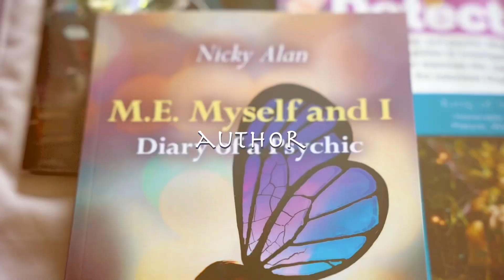My Child Sees Dead People! ~ How to Stop it! 👻🆘⛔️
I answer a tribe member’s question on how to stop too much spirit visitation to their daughter. Believe it or not this is a very common thing!

I have narrated my book so that everyone can now enjoy it by downloading an mp3 file! Enjoy! Xxxx

This is a brutally honest story of a woman struck down with M.E and Fibromyalgia in the prime of her life as a successful TV psychic medium. Left with nothing but two dustbin bags, demons from the past and her two dogs, she embarks on an incredible journey. Grieving her old life and begrudgingly accepting guidance from angels and spirit guides after losing her faith, she finds a reason to live from the brink of suicide by experiencing celestial miracles and a passion to write. This inspirational self-help spiritual memoir highlights a chronic illness pandemic sweeping through the world that society has shamefully neglected. Her esoteric voice representing the ‘millions missing’ brings hope, faith and a definitive strength of the human spirit during the injustice of one life altering episode after another.

My Debut memoir,  M.E Myself and I: Diary of a Psychic is now available to buy on Amazon!

You can have a personalised message copy of the book, signed by me by visiting and visiting the shop for £14.99! (Non UK residents please enquire for shipping costs)

Please hit the link below to order, currently on discount at £11.99! Kindle version £5.59. Narrated version will soon be available.

To download MEETING YOUR GUIDES meditation for £3.96 hit this

To order the PRISM LIVING SPIRITUAL GUIDANCE 7 WEEK ONLINE COURSE for £37 please visit me or cut and paste this link into your browser

Meditation is generally considered a safe activity. However, some levels of meditation can require a willingness to use your powers of concentration in order to engage in self-study and examination. You may also enter into an altered state of mind. If you feel you might be uncomfortable engaging in this kind of self-examination, then Nicky Alan asks that you do not proceed.
If you have a history of mental illness, then please consult with your health care provider before meditating. This is not to say that meditation will be harmful to you, but it’s better to be on the safe side.
She can accept no responsibility for any adverse affects, direct or indirect, that may result from your use of the information on this channel and guided meditations or in any of her communications. Furthermore, she makes no guarantees that any of the information or practices on this channel and guided meditations will function in any particular way for you. By viewing this channel and participating in the guided meditations, you agree that you use the information contained herein entirely at your own discretion.
With the legalities over, please enjoy my input! Welcome to our ever growing spiritual tribe,
 Nicky xx